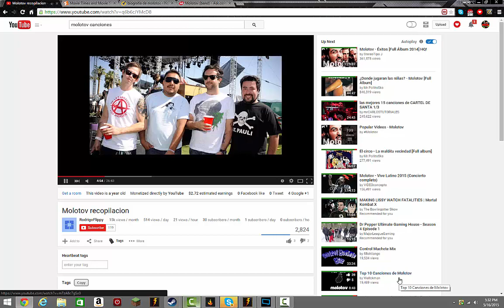Biografia de Molotov-La Rock-Cola de Claudia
Biografia de Molotov-La Rock-Cola de Claudia para La Makina del Rock